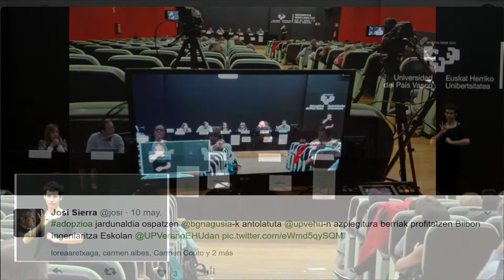Orokietako Idoia Zamakola @BGNagusia-ren Adopzioa jardunaldian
Adopzioa jardunaldian Idoia Zamakola Ormaetxea Zarautzeko Orokieta Herri Eskolako Irakaslea. Ekoizpena @BGNagusia CCbySA 2017